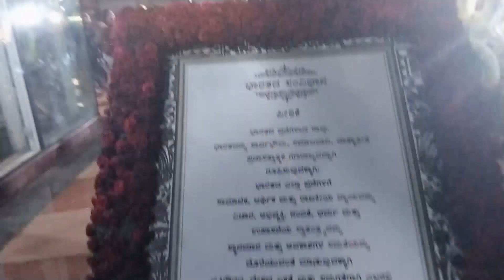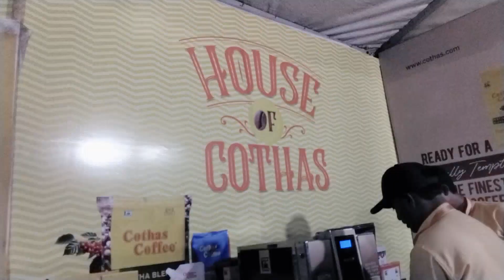AAHARA MELA AND FLOWER SHOW VLOG❤️🥳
Hey hello!
This is sinchanamohanvlogs❤️  wellcome back to my youtube channel💫

This is very spical vlog 💫 you want must watch it am dm sure😁you will enjoy will seeing this vlog in this vlog filled with joy fun and some comedy😊

Mysure dasara vlog food fest vlog😊💫